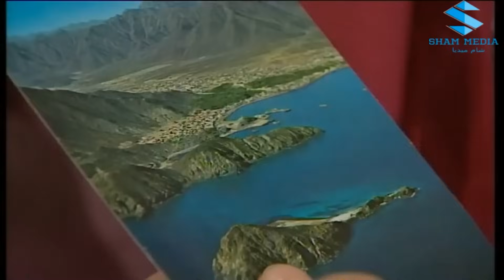ام محمود الشرشوحة سرقت الاكل من المطعم قدام هناء دابت من خجلها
جميل وهناء